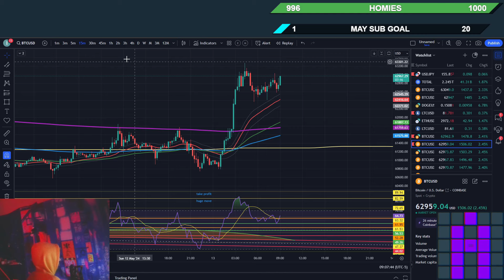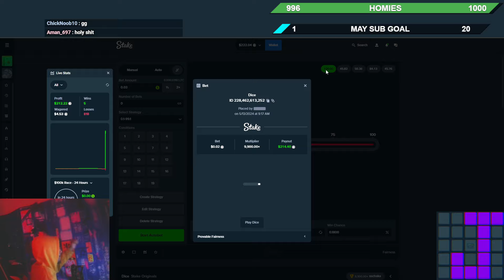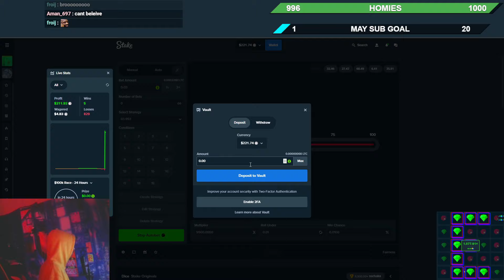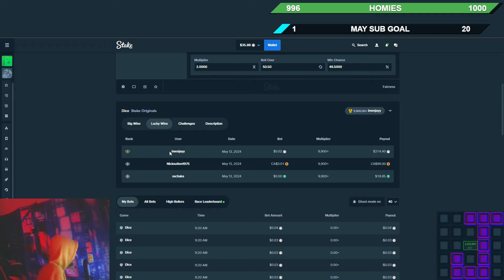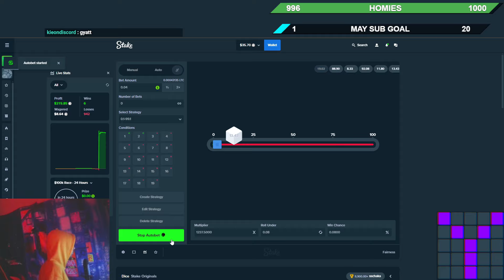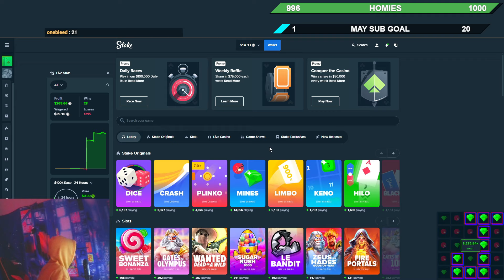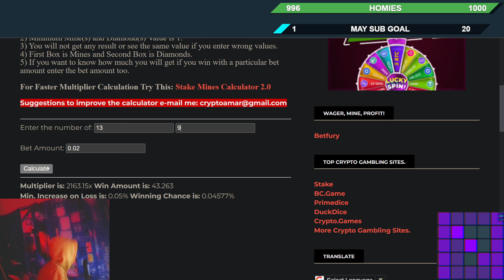3 CASHOUTS! 2 MAX WINS? 1 CLICK?? (STAKE)